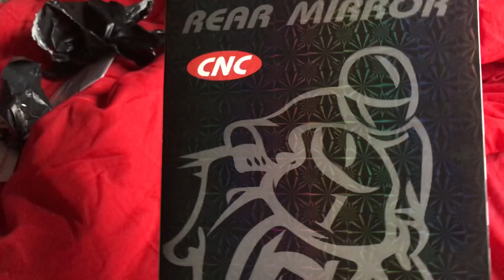Don't buy a motorcycle! 3 reasons why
Hey everybody! Just list of a few reasons why you shouldn't buy a motorcycle! Also i got them new mirrors :P.

Be sure to comment your thoughts what ever that may be :D.